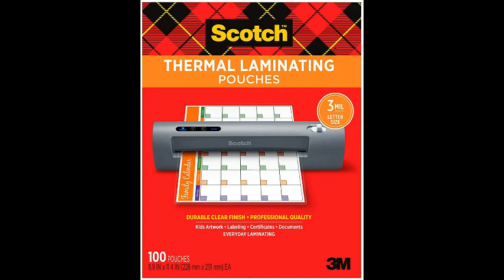Scotch Thermal Laminating Pouches, 100-Pack, 8.9 x 11.4 Inches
Safe for use with most household cleaners*
Thermal Pouches up to 8.5"x11"
Ideal for protecting items from damage Delivers a clear, professional and photo-safe finish
100 per package
Great for children's artwork, signs, flyers, schedules, certificates, and other frequently used documents in the home, office or classroom
For further detail please visit